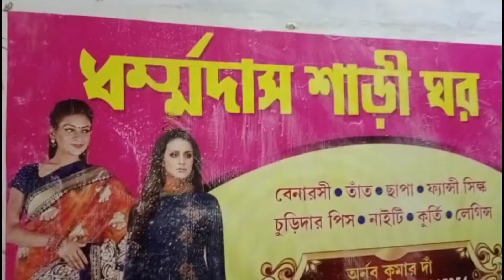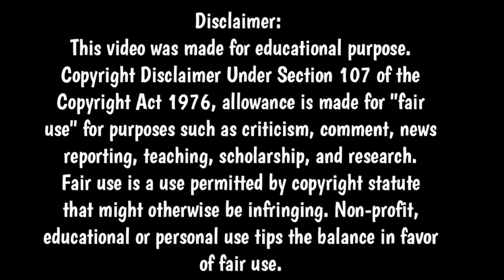Saree Wholesale Market in Borobazar Kolkata | Upto 40% discount | Saree Market in Barabazar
Dharmadas saree ghar
.88, monohar das street.sonapatty.Burrabazar. kol--700007.

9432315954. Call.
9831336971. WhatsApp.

In association with Digitalzoneway
Picture Credit: Own Images Create by Bengals tanmoy